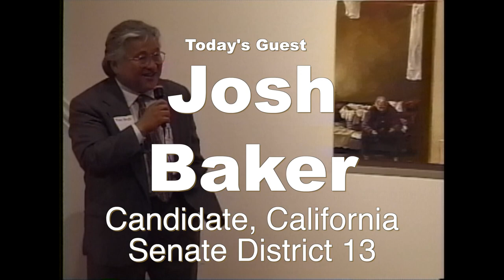Josh Becker, Democratic Television of Santa Clara County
Bill James speaks with Josh Becker, candidate for California Senate District 13.